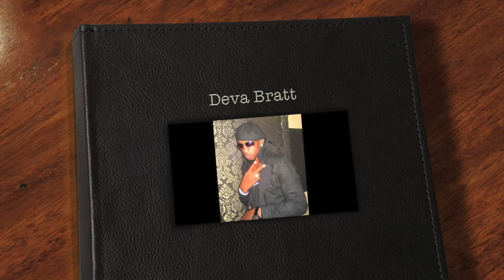Deva bratt ft Stumpa Prodigy Dub Session 2014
killing sound boy